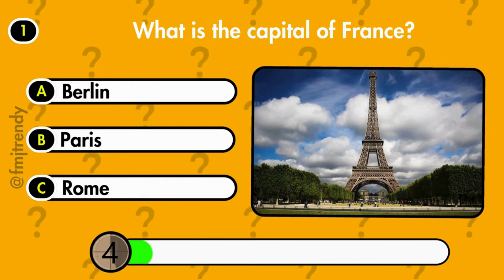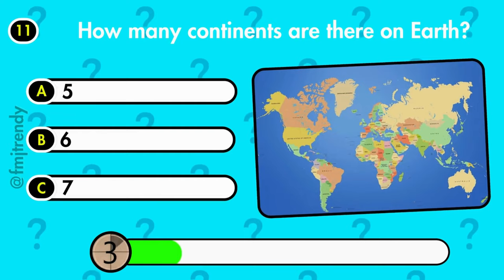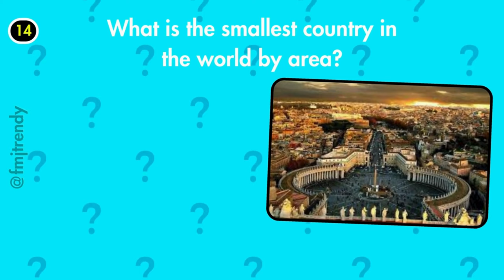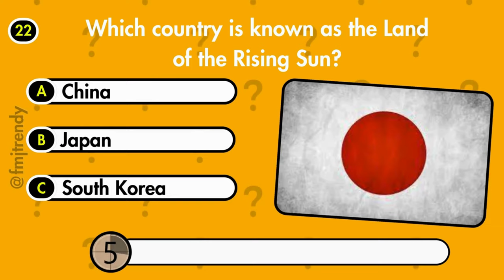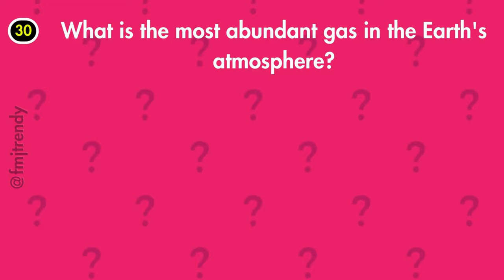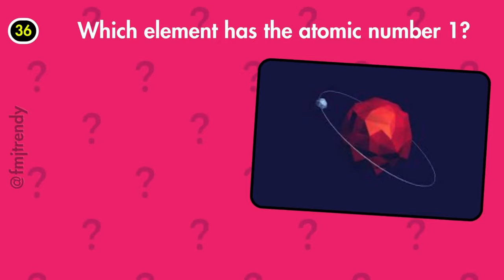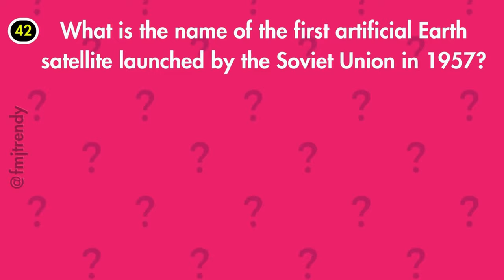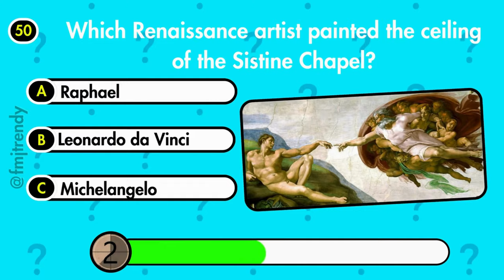General Knowledge | 50 Quiz Challenge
Hey trendies! Welcome back!

Are you ready to challenge your brain and have some fun? This video is packed with a variety of trivia questions that will test your knowledge across multiple categories.